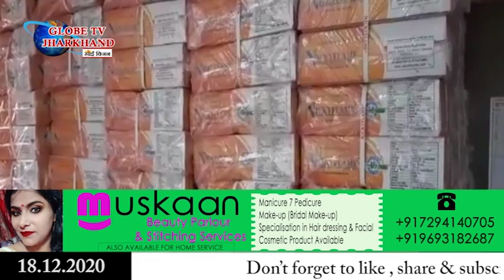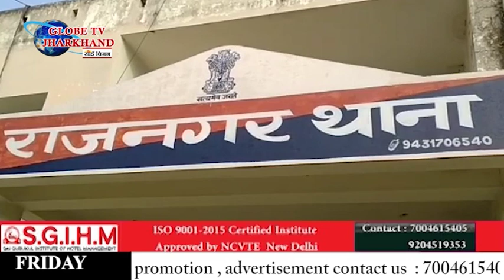গ্লোব নিউজ ঝাড়খণ্ড 18 12 20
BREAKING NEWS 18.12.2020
গ্লোব নিউজ ঝাড়খণ্ডে দেখুন সারাদিনের প্রত্যেকটি খবর বিস্তারিত ভাবে